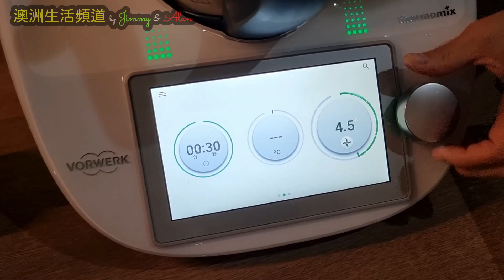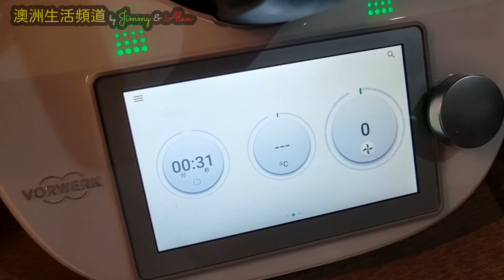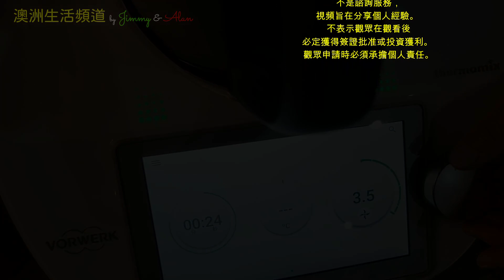【424】60秒 快靚正！做出 士多啤梨雪糕 不加糖 不加奶2 種材料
# Thermomix Consultant

三年前 移民澳洲188B, 無請顧問公司 DIY申請, 如今已身在澳洲生活。有見近期許多朋友考慮移民,所以把移民經驗分享在YouTube上,希望幫到想移民的朋友。